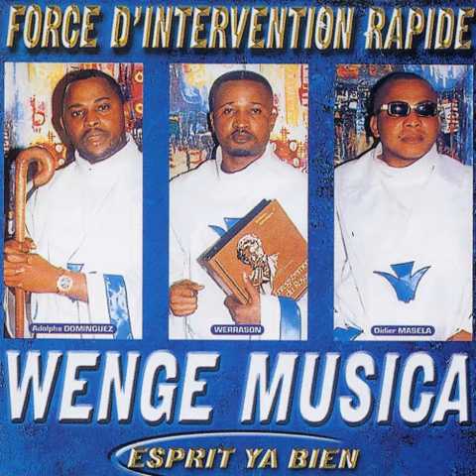Wenge Musica Maison Mère - Thethe Tumba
Buy on iTunes:
Taken from Wenge Musica Maison Mère « Esprit ya bien / Force d'intervention rapide »
Extrait de Wenge Musica Maison Mère « Esprit ya bien / Force d'intervention rapide »

Production: N'Diaye